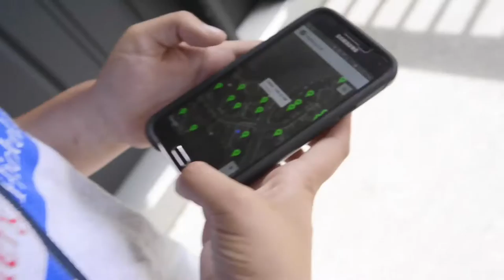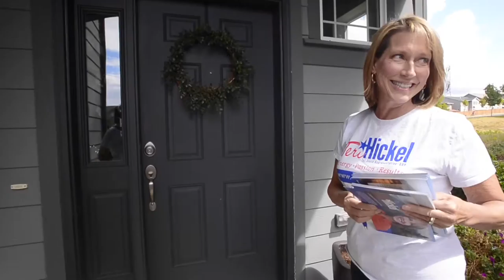Teri Hickel doorbells in her Federal Way district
Republican Teri Hickel doorbells in her Federal Way district, August 8, 2016.  The incumbent candidate for state representative will face Democrat Kristine Reeves in November.